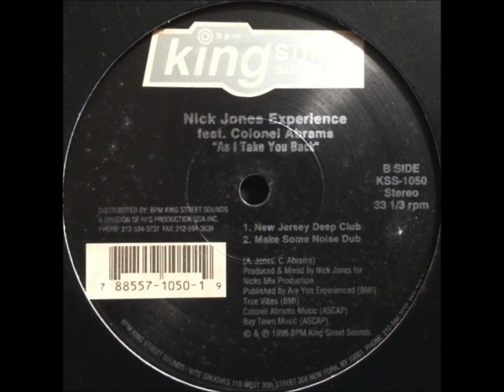Nick Jones Experience Feat. Colonel Abrams - As I Take You Back (Make Some Noise Dub)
Track from King Street Sounds. Year 1996.